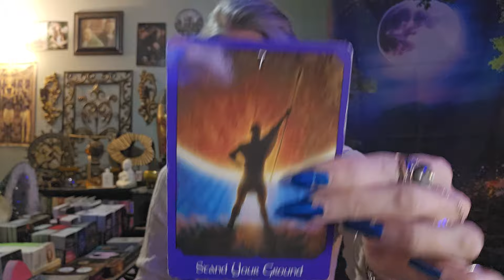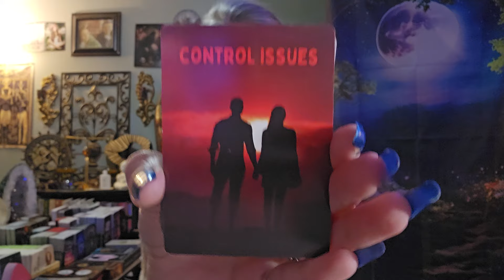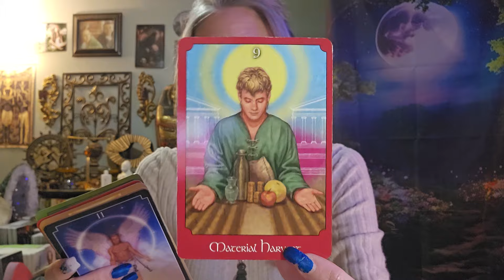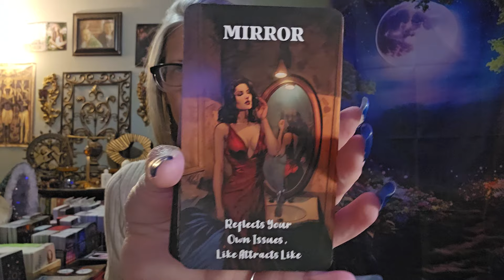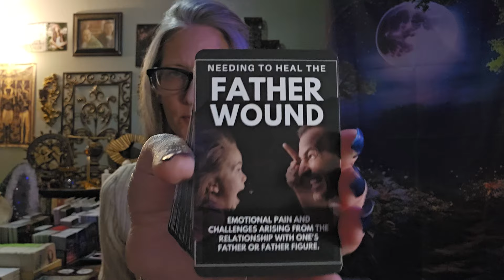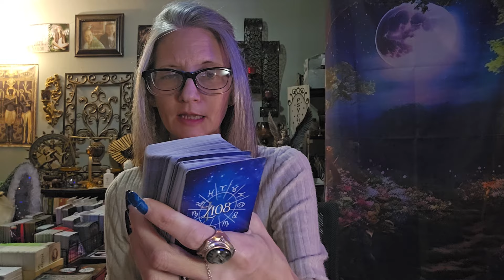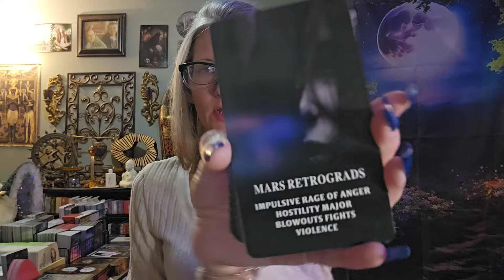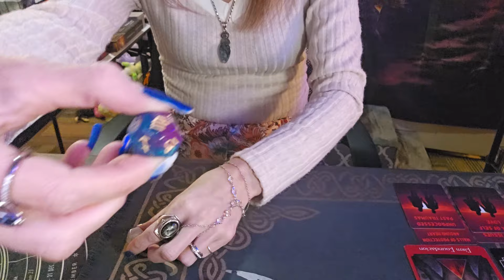You're unbothered past people want to reconcile-Karmic lessons